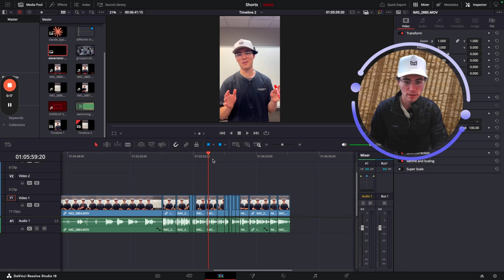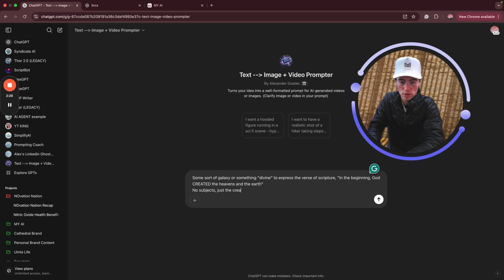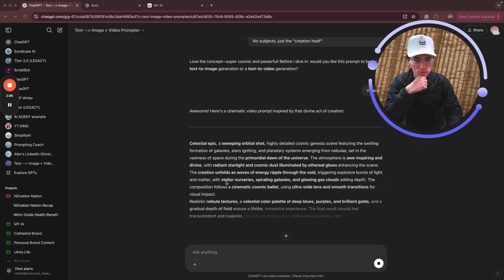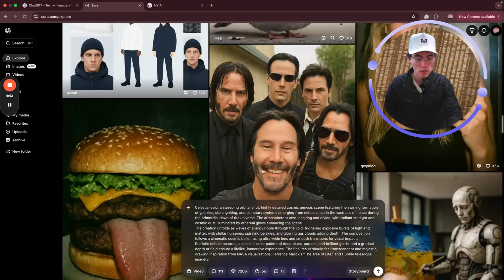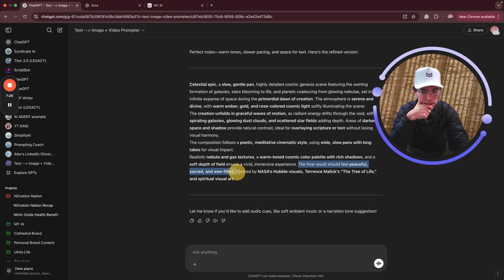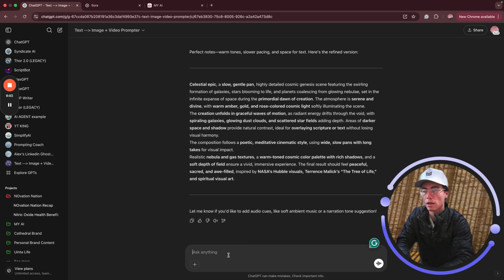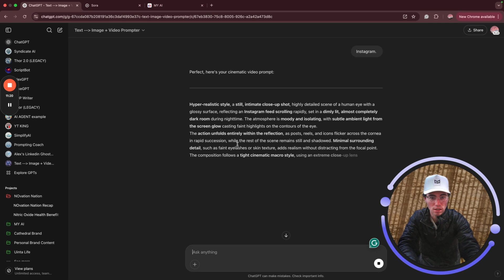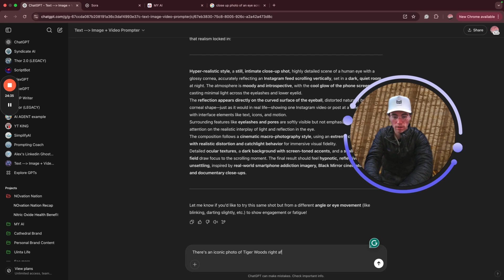HOW TO USE 4o Image Generation for B-roll (OpenAI 4o tutorial)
AI Image and Video Generation just hit a big turning point... it looks real now 😅

With the release of Open AI's new 4o model, do you think creativity will grow? Or die? I'm curious